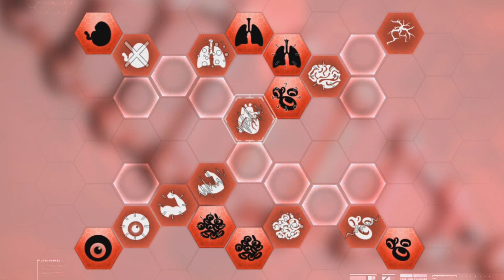LIGMA KILLS NINJA AND THE WORLD // Plague Inc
The deadly LIGMA disease starts to takeover the world and it's killing the population! Ninja is even at risk!!

Today AviatorGamez plays Plague Inc and attempts to infect the world with LIGMA! Even Ninja isn't safe from the deadly ligma!